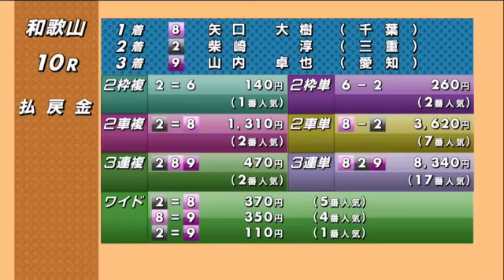和歌山競輪デイリースポーツ杯争奪戦二日目全レースダイジェスト